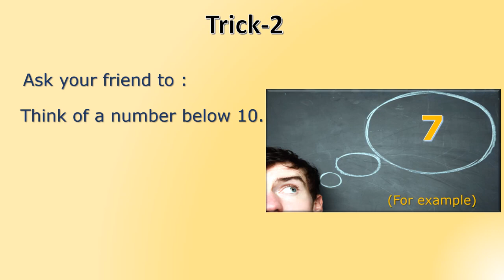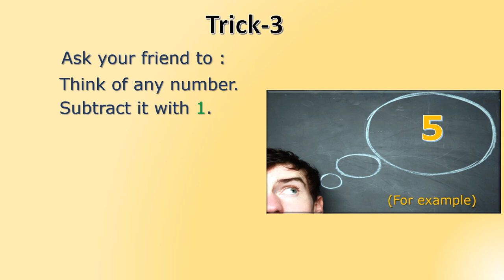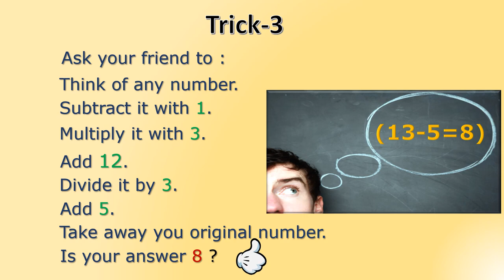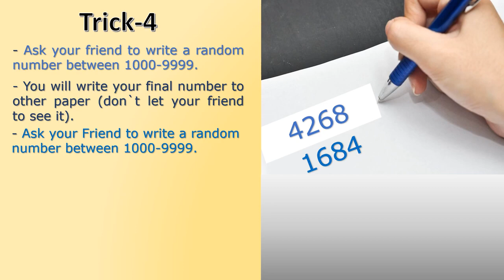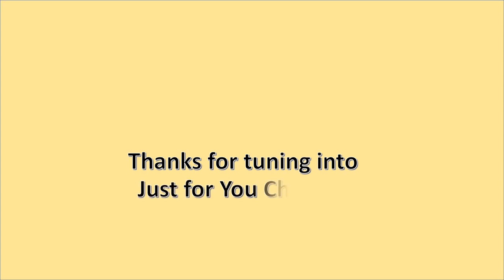IS IT MAGIC OR IS IT MATH ? - هل هى خدع ام حقيقة ؟